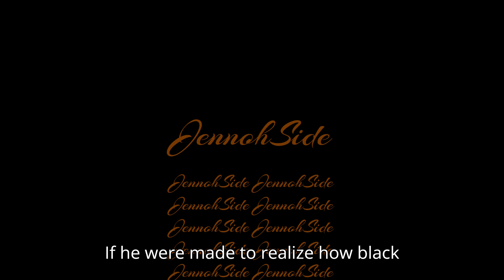Leandrow Thomas // JennohSide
Promise I won't keep you waiting like that again.
God willing

Jennoh Side
Written By: Leandrow Thomas
Produced By : LT (made another one)
Filmed/Edited : Leandrow Thomas

Lyrics :
on the narrow, the road dark.
painting my music like Mozart.
rhyme on the beat of my soul heart.
Listen
how my country indivisible trauma meter Overloading to critical aboriginal miserable.
artificially we intelligent and visceral.
Don't get it.
You hearing the spitting spirit invented the heaven ascended.
But when will they listen I pivot position for souls i am fishing the bait of my wisdom incentive is missing.
describe it vivid as you see in the vision.
to die is gain is you getting the mission? niggas dying and I swear that i miss them split an atom on em, nuclear fission.
say my name but know the spirit you mention.
 climate heavy know I'm building the tension. Yahusha with me as I walk with the dimension.
 shoot the spirit bomb in hanging suspension.
RIP to all my niggas thats missing detonation as I walk in the building anti hero because they paint me a villain.
 trapped up in my head like its a prison.
Trapped up in my head against the prison giving sight to blind like it's a vision. Pencil moving minds cause thats the mission.
scripture moving mine like intervention. They say we intertwined inhibitions breaking down the walls of the tradition together till we fall and we are risen. Do they really listen man im wishing! moving through his ghetto heart of metal.
see the strings as I battle to Geppetto. See me holding on it's hard to let go see my trauma peaking cannot let show.
see me light the room like I'm a beacon.
seemingly I subtly start tweaking.
not a verse my nigga this is speech and prayer that I don't turn up indecent..
A lot of pain like I'm Naruto  fighting hit chidori when im punching like lightning.
Hear the urges speaking to me ; enticing.
 feel the pad catching flame while i'm writing.
shining through the pressure like diamonds touch this person's spirit through the rhyming.
 touch the person's spirit through rhyming, Tenet moving backwards with my time and entropy, chaotic what my mind is tenet moving backwards with my.
Entropy chaotic where my mind is looking forward reason, cannot find it.
a genocidal nation DO NOT mind if a million niggas die inside is climate..

I figured I'd chime in on America's characteristic extermination of another people. It's all cyclical, broadcasted, and an agenda. We're just watching prophecy. Hopefully you''ve found God by now, if not, hopefully I can convince you to try.